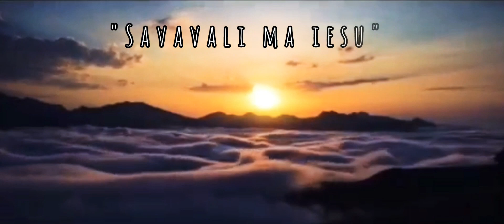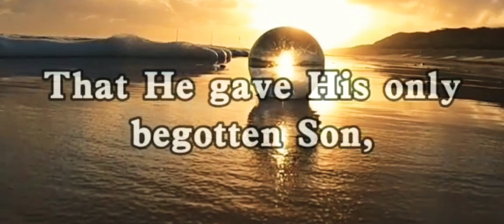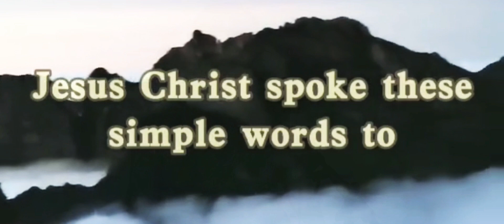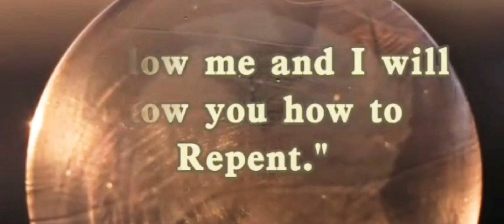"SAVAVALI MA IESU" cover by: Dan Pelite